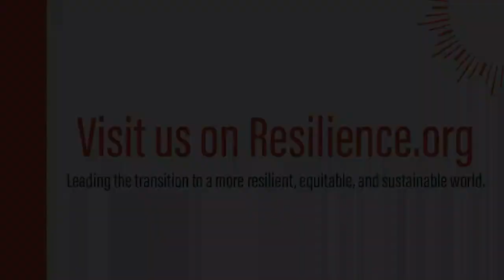William Ury | What Could Possibly Go Right?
#55 William Ury: Finding the Third Side for Unity in Conflict

William Ury, co-founder of Harvard’s Program on Negotiation, is one of the world’s best-known practitioners of negotiation and mediation. William is co-author of Getting to Yes, a fifteen-million-copy bestseller translated into over thirty-five languages, and most recently author of the award-winning Getting to Yes with Yourself.

He addresses the question of “What Could Possibly Go Right?” with thoughts including:

That anger is a fuel essential for change, but the key is in whether it is deployed constructively or destructively.

That there's a third side that unites us in conflicts.

That zooming out and changing your perspective to the "balcony" can rechannel your energy.

That there are three transformations needed to reframe and address conflict.

The working through of a live example of these mediation techniques with Vicki.